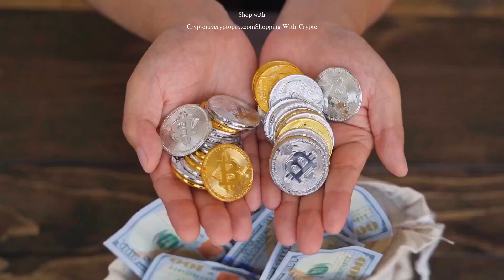Shopping with crypto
Videos that show where you can shop using crypto